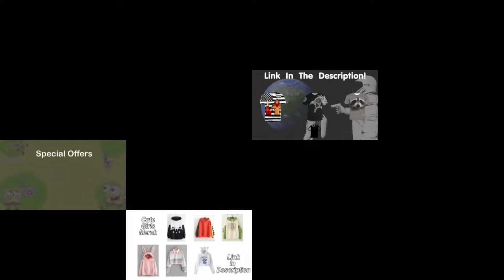16 Coffin Dance Mashup (like old videos)